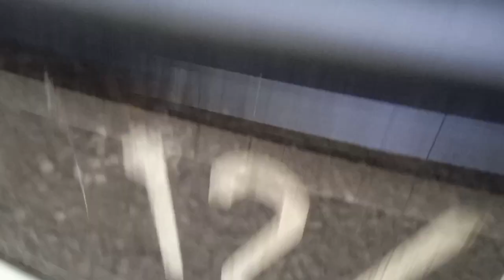cara ganti kuras dan bleding air radiator ford fiesta manual@BangkitMotor87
cara ganti dan kuras air radiator ford fiesta
cara ganti kuras dan bleding ford fiesta 1.4 manual @BangkitMotor87